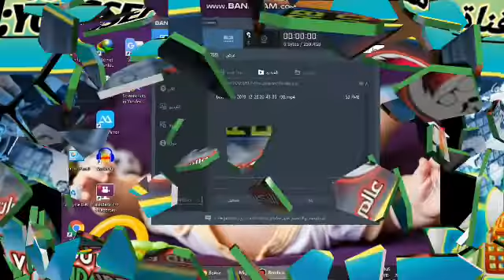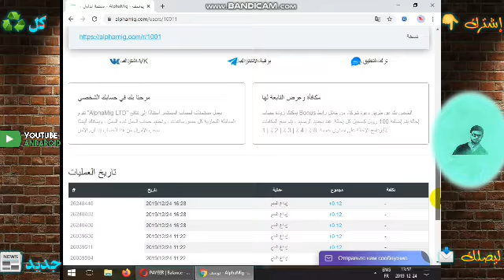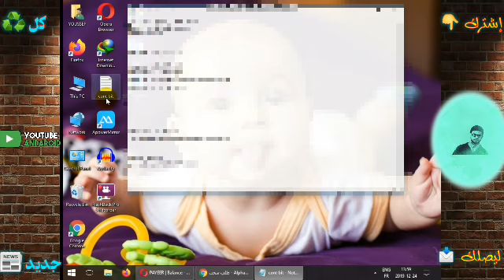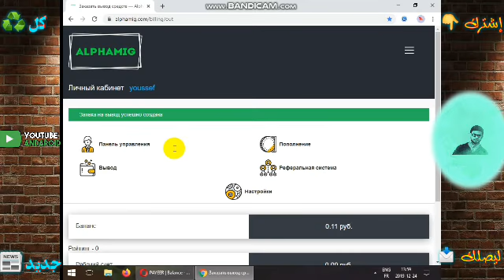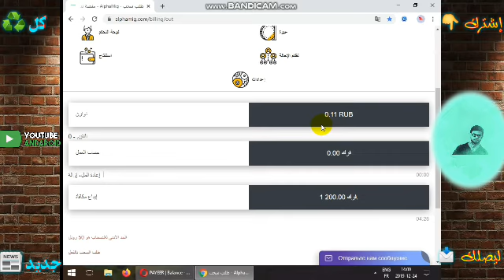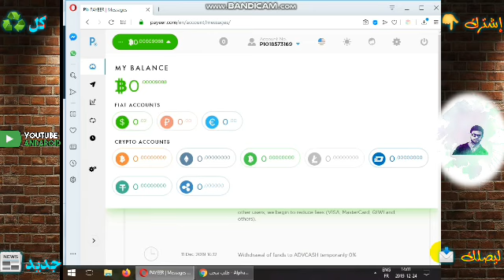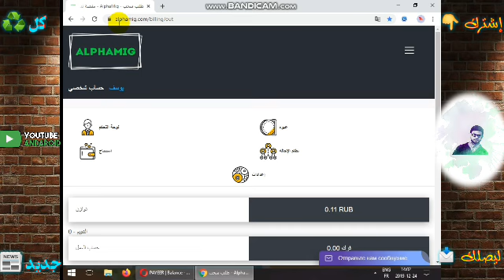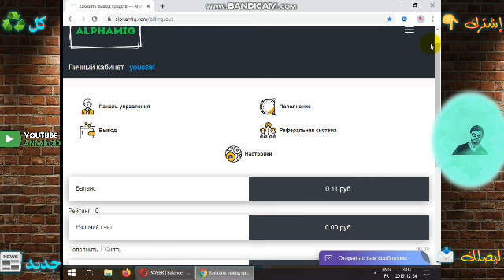ربح عملة الروبل الروسي بالمجان إثبات السحب 55 روبل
السلام عليكم ورحمة الله وبركاته،اللهم صلي وسلم وبارك على سيدنا محمد.

ملاحظة هامة جدااااااااا.
لا تنسى الصلاة على الحبيب🕊محمد عليه الصلاة وأزكى السلام🕊
💡وفقني الله واياكم لكل خير

إذا استفدت من الفيديو لا تنسى دعم القناة
 عبر مشاركة الفيديو ، فنحن لن نستمر بدون دعمكم…

➊ ﻻنعـمل من اجل تحـقيق الدخل ➀
➁ ﻻنظع العناوين المضللة والصور ➋
➌ ﻻنختصر الروابـط نظعه مـباشر ➂
➃ ﻻنشتري المشتـركين لرفع القناة ➍
➎ ﻻنتكلم بالطوائف والتـفرقه ابداً ➄
➅ لم نــنشئ القـناة من اجل الماده ➏
➐ نـلـبي اغــلب طلـبـات المتـابعين ➆
➇ لم نطلب الدعم انتم دعم القــناة ➑
➒ جمــيع فيديوات القناة قــصيره ➈
➉ سنحقق الاحلام مـعـكم ولاجلكم ➓

🌟قــال الــنــبـي الاكـرم مـحـمـد ₍ﷺ₎🌟
🌟البخيل من ذكرتُ عنده فلم يصلِّ عليَ🌟
🌟لاتنسا الصلاة على اشفع الخلق محمد 🌟